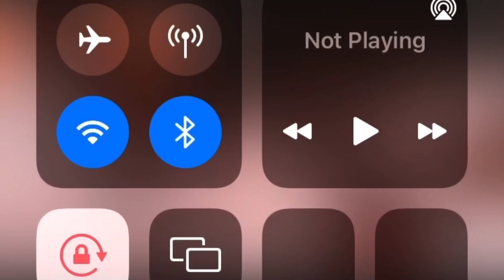Saul kum apem, David kum mpem du Tete Gyidi videos (mampong convention)